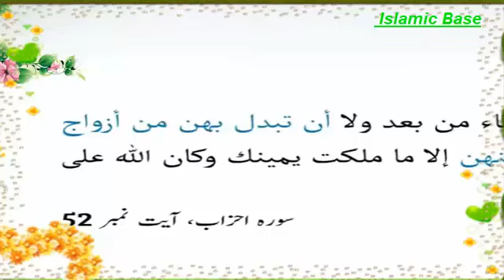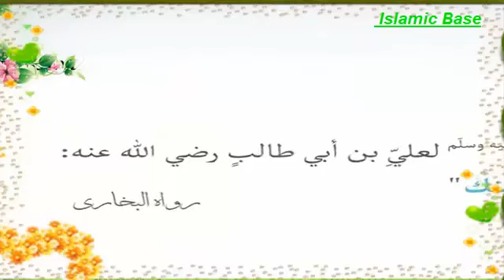Right Procedure of Darood in Namaz Bayyan by Maulana Tariq Jameel 2019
Maulana Tariq Jameel was born on 1 January 1953. Molana Tariq Jameel is one of the best islamic scholar in the world.
Mualana Tariq Jamil bayan are very popular in Muslim and non Muslim community all over the world.
Tariq Jameel sab recived his islamic education from Raiwind near Lahore.
Molana Tariq Jameel always gives lectures to creat unity among Muslim Ummah. Tairq Jameel
 is one of the islamic scholar who is popular in all sects.